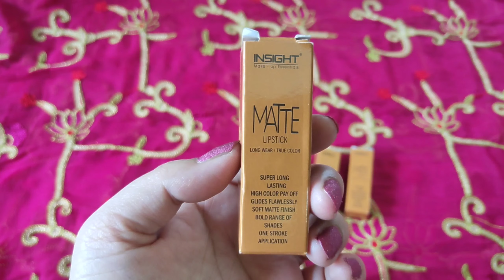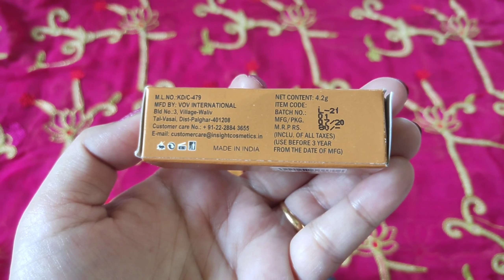Insight Matte Lipsticks Review and Lip/Hand Swatches|| Most affordable Lipsticks ever in India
Hi friends,

Hope you all are doing great. I am Priyanka . I love doing make up and I am a beauty enthusiast. This channel is all about make up , skin care , DIYs . Hope you enjoy watching my videos . It will encourage me a lot to come up with more such amazing videos for you all. Lots of love.

You can buy these Lipsticks from Amazon
I have swatched 5 shades : A2,A3,A5,A8 and A27.
Lip swatches@ 01:02
Hand Swatches@ 03:55

Make up for newly weds using s.f.r color Double Deck make up kit | Affordable kit for beginners

New* Swiss Beauty Ultimate eye shadow pallete Shade 07 review | Blue golden eye make up tutorial

SFR Color 28 color eye shadow pallete review and demo | Affordable eye shadow pallete try

/youtu.be/-gWhom6aYOc

1. Reviews about any product given by me is my honest opinion.
2. All the products recommended by me are based on my personal experience. It might not work well for another person.
3. The information provided are for general purpose and should never be considered as professional advice.
4. All the contents in this channel are created by me ( Channel owner : Priyanka Mishra).
5. I am not a professional make up artist.
So let's learn from each other and not try to
 judge me.
6. Let's spread beauty awareness , love and positivity.